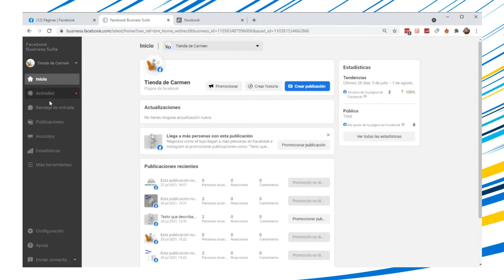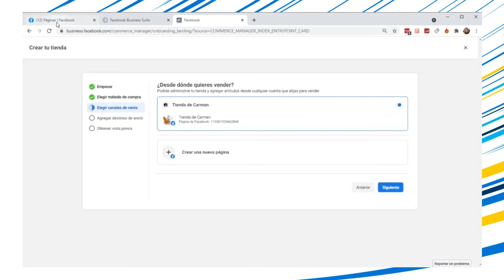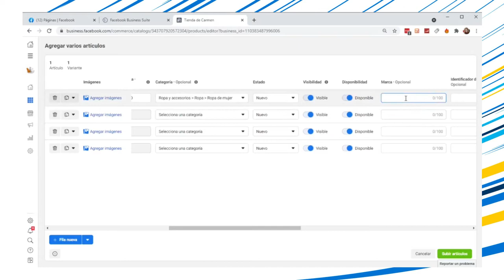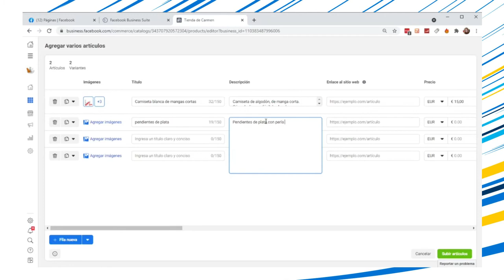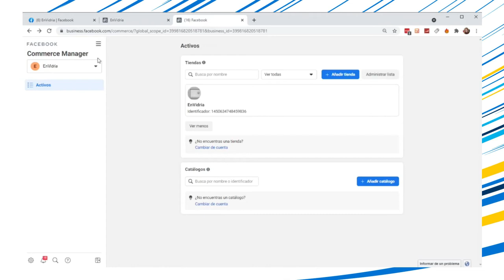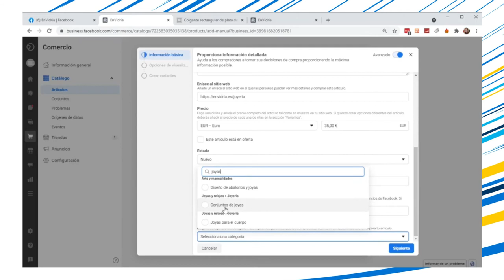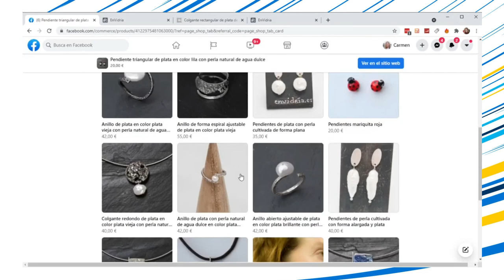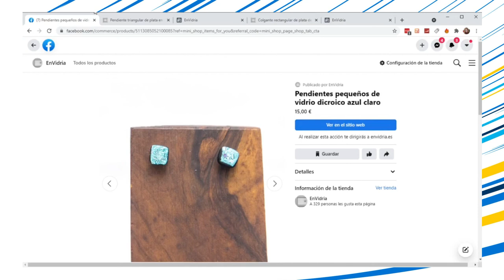F-commerce: Cómo vender a través de Facebook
En esta video formación de DICA Asturias te hablamos sobre Facebook Commerce. El marketplace de Facebook ofrece una enorme cantidad de artículos para comprar. La red social los categoriza según su cercanía con el usuario, mostrando primero aquellos productos que se encuentren a menos de 200 km de él. También tiene en cuenta sus intereses y las páginas a las que sigue y comenta. Aprovecha las ventajas que ofrece Facebook para llegar a más clientes potenciales.

DICA es el Programa de Digitalización del Comercio de Asturias, financiado por el Gobierno del Principado de Asturias (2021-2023) que, en 2021, ejecuta CTIC Centro Tecnológico.